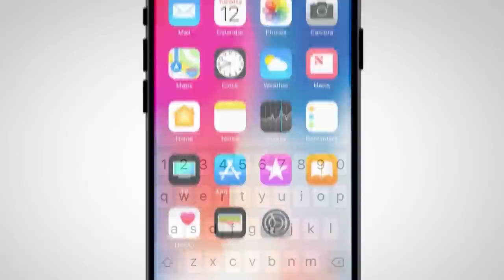Preview Thông gia ngõ hẹp tập 10 | Ông Khôi tìm ra cụ Thập đang ở nhà Linh